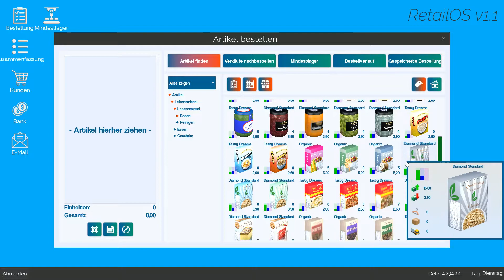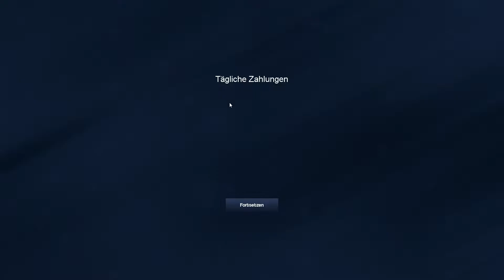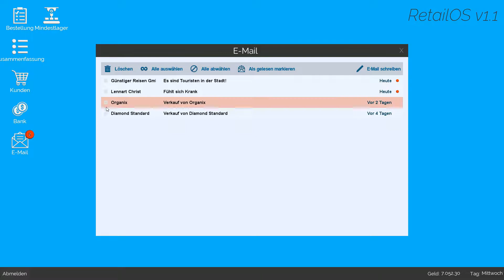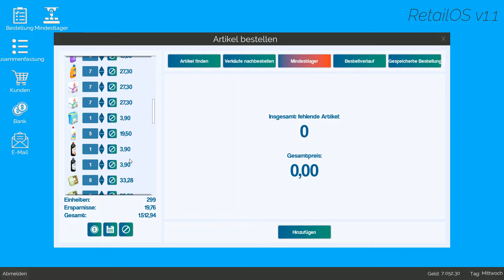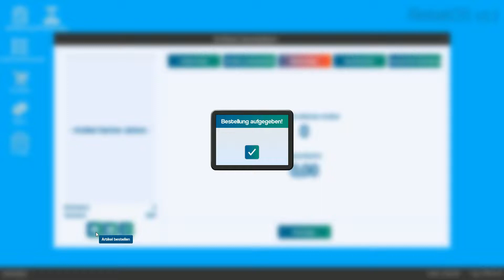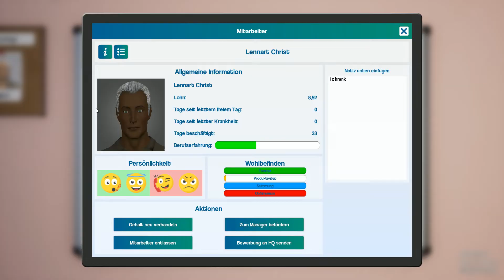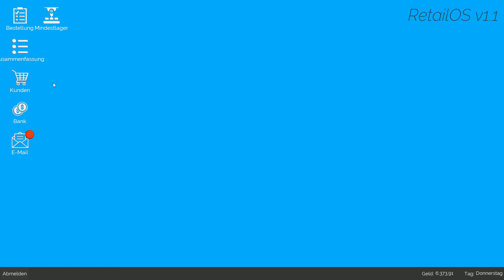King of Retail Staffel 1 Folge 9// Konzernmodus// Dienstplanung und Lieferungen ohne Ende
King of Retail ist ein Einzelhandelsverkaufsspiel/sim.
Aktuell ist es noch in der Entwicklung.